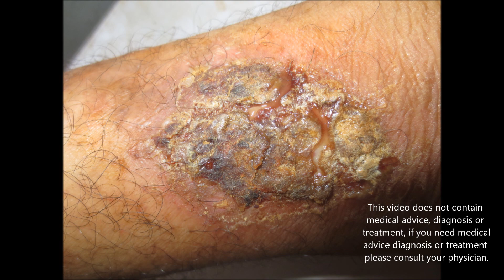Brain Teaser Q4U 2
Here is a question for you...what is the spot diagnosis of this case? 7 days history...candidate developed some lesion...he excoriated it and condition is here as you can see...so write your DD here ..below in comments section...